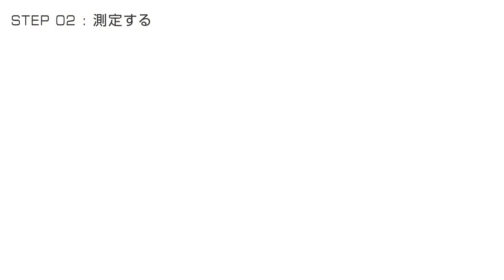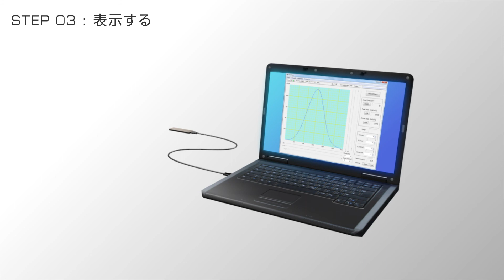【UIT-θ365】 光学フィルムでのUV照射測定